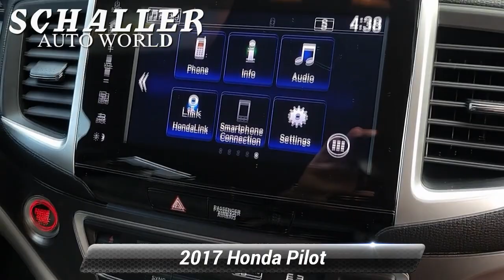Certified 2017 Honda Pilot EX-L, New Britain, CT H23511A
Schaller Honda